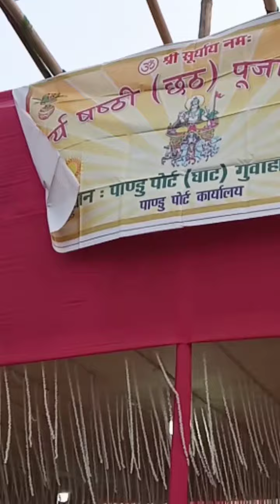Pandu Chhath Puja 2020 (Vo-2). Pahile Pahil Chhathi || Singer: Sharda Sinha || Chhath Song.